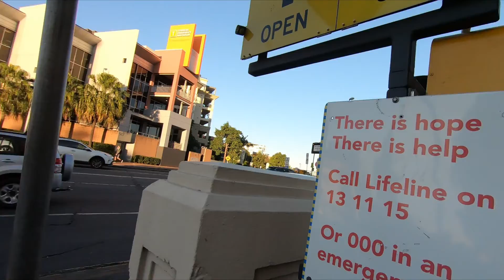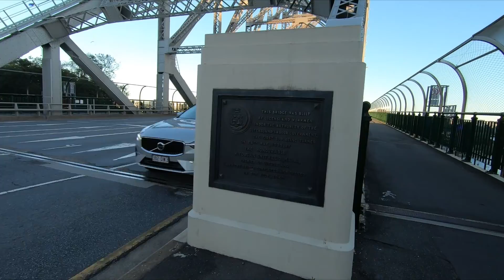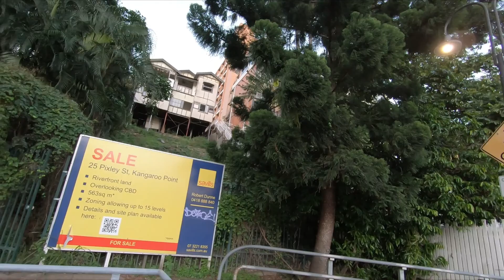Kangaroo Point Brisbane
Filipino walks around Brisbane.